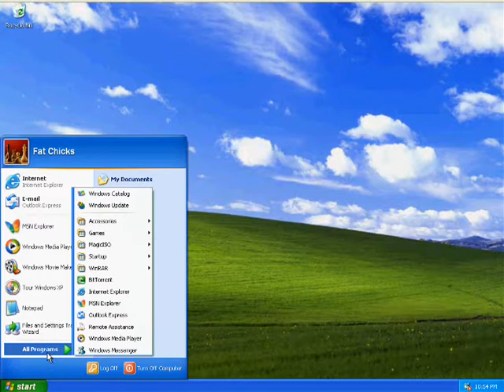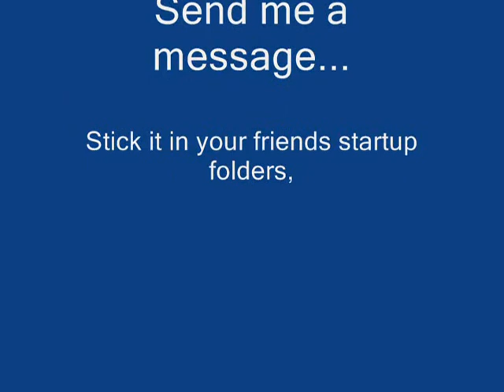Rick Roll Virus